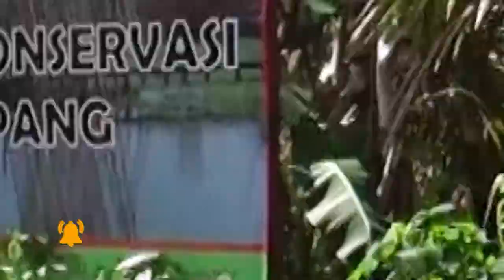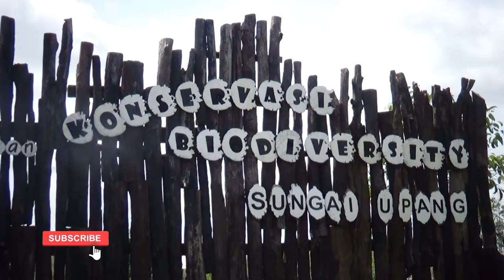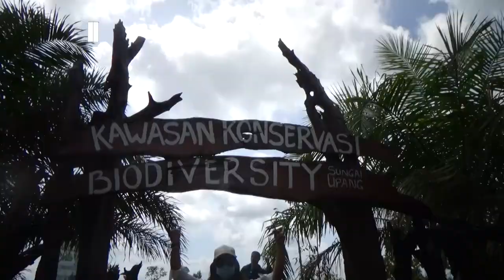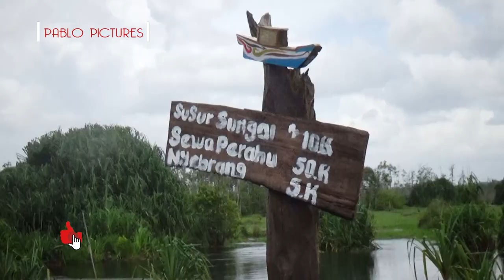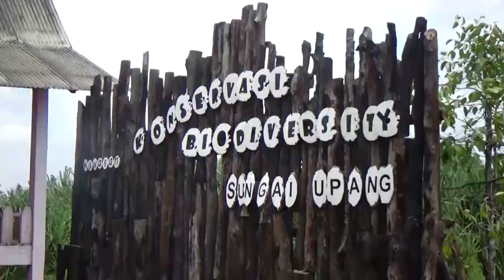Vlog Spradik Sekaben | Berwisata Air ke Sungai Upang | Desa Tanah Bawah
1. setelah mendowload aplikasi snack video lalu instal dan
2. masukkan Kode undangan berikut : 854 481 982
3. Ketuk tautan di bawah ini untuk menginstal.

salam sukses

bangka pos,
bangka belitung,
bangka pos hari ini,
bangka selatan,
bangka pos pangkalpinang,
bangka tengah,
bangka pos terbaru,
bangka belitung pangkal pinang,
bangka ali banda,
bangka aeromodelling,
bangka araro repaint,
bangka araro repaint samurai,
bangla album song,
bangka araro light gray price,
bangka belitung vlog,
bangka barat hari ini,
bangka bangka,
bangka botanical garden,
bangka belitung wisata,
bangka corona,
bangka city hotel,
bangka cover,
bangka comedy,
martabak bangka coklat,
bangka dada jo ngoni,
bangka dada kong ba jamping,
bangka dada gunawan,
bangka drone,
bangka daerah mana,
bangka dj,
tik tok bangka dada,
bangka dance,
buaya di bangka,
bangka esport,
martabak bangka eddy siswanto,
pempek bangka eddy siswanto,
resep bakmi bangka enak,
sambal terasi bangka enak,
martabak bangka enak,
lakso bangka eddy siswanto,
lapis bangka eddy siswanto,
bangka fishing,
bangka film,
bangka food,
bangka forever,
bangka fpv,
bangka family,
bangka foodbang,
bangka fishing club,
bangka gaming,
bangka gile,
bangla gan,
kelakar bangka gawe gile,
kelakar bangka gi nembak,
kecap bangka gambar badak,
bangka hari ini,
kelakar bangka hewan,
kelakar bangka habang,
kelakar bangka hewan lucu,
martabak bangka hitam,
bakmi bangka halal,
sebujur bangkai h rhoma irama,
sebujur bangkai h rhoma,
bangka island,
bangka island likupang vlog,
bangka inggris,
bangka in love,
bangka itu dimana,
bangka jaman dulu,
bangka jebus,
bangka jip club,
martabak bangka jumbo,
martabak bangka jakarta,
bangka kota,
bangka kuliner,
lagu bangka keladi gatel,
jembatan bangka ke palembang,
martabak bangka komeng,
kelakar bangka kucing,
ke bangka,
ke bangka naik kapal laut,
ke bangka belitung,
ke bangka dari palembang naik mobil,
bangka lucu,
bangka lagu,
bangka belanda,
kelakar bangka lucu,
kelakar bangka lucu terbaru,
film bangka lucu,
bangka mancing,
bangka masuk provinsi mana,
bangka motor,
martabak bangka movie,
lagu bangka mario,
bangka news,
bangka nex carlos,
bangka official,
kursus martabak bangka online,
otak otak bangka,
bangka pos official,
cctv bangka belitung oyi,
orang bangka ngeruce,
bangka pos sungailiat,
bangka pos terkini,
bangka pos bangka belitung,
bangka pos kemarin,
bangka raya,
bangka rio,
bangka race 2020,
bangka remix,
bangka race,
bangka selatan toboali,
bangka sungailiat,
bangka street food,
bangka strong,
bangka sarope,
bangka smart,
bangka tv,
bangka tengah koba,
bangka tempo dulu,
bangka tribunnews,
bangka terkini,
bangka tengah cikar,
bangka toboali,
bangka utara,
kelakar bangka upin,
kelakar bangka urang gabek,
belinyu bangka utara,
pasir bangka untuk aquascape,
kelakar bangka ultraman,
universitas bangka belitung,
asal usul bangka belitung,
ut bangka belitung,
bangka viral,
kelakar bangka valentino rossi,
ps bangka vs persebaya,
lagu bangka viral,
kelakar bangka versi india,
martabak bangka viral,
bangka wisata,
lagu bangka wadda boy,
wisata bangka belitung,
wisata pulau bangka,
wisata belinyu bangka,
story wa bangka belitung,
wonderful bangka 2020,
wisata bangka selatan,
jd xbar bangka belitung,
xtc bangka belitung,
lagu bangka yo miak,
obat bengkak yakis,
lapis bangka yongki,
obat bangka yaki,
terasi bangka yang terkenal,
yeni musik bangka,
lagu bangka zapin melayu,
zapin melayu bangka belitung karaoke,
abu zayyad bangka belitung,
zapin melayu bangka belitung lirik,
zapin melayu bangka karaoke,
bolu zebra bangka,
sdn bangka 01 pagi,
sdn bangka 05 pagi,
sdn bangka 06 pagi,
sdn bangka 07 pagi,
sdn bangka 03 pagi,
kodim 0413 bangka,
bakmi bangka 17 bsd,
iisang bangka wish 107.5,
news18 bangla,
mtsn 1 bangka,
gamma 1 bangka belitung,
mtsn 1 bangka tengah,
bangka 2020,
bangka 2 kebakaran,
kelakar bangka 2020,
tatung bangka 2020,
harga lada bangka 2019,
imlek di bangka 2020,
tawuran bangka 2,
2 bangkai yang halal dimakan,
bangka 3 tv,
sdn bangka 3 bogor,
goyang akb bangka 3,
sdn bangka 3,
sd bangka 3 bogor,
paskibra sdn bangka 3,
kelakar bangka 30 detik,
bangka 4 sale,
martabak bangka 42,
5 minute crafts bangka,
5vv bangka araro,
5 mitos di bangka,
gta 5 bangkai titanic,
5 penemuan bangkai pesawat,
6d14 bangka,
sumber bangka 7,
martabak bangka 77,
bakmi bangka 777 aloiy,
kapal sumber bangka 7,
sdh bangka 7d,
7 bangkai,
7 alasan bangkai kucing,
es campur bangka 88,
sumber bangka 8,
86 bangka belitung,
86 di bangka belitung,
86 bangka,
martabak bangka 99,
mie ayam bangka 99,
bakmi bangka 99,
gloc 9 bangka,
martabak bangka rizky 99,
bangka 9